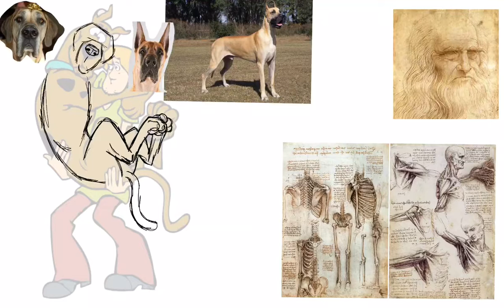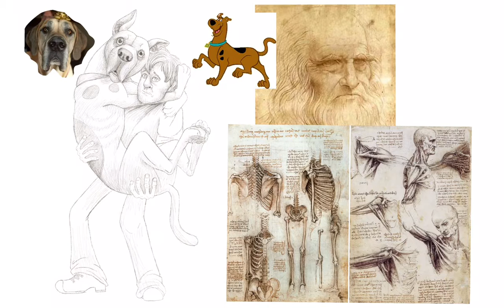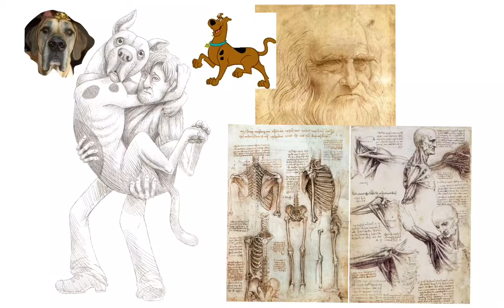Scooby Leonardo Doo Vinci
This is for DrawWithJazza's challenge of the month where you take one known style and draw something in that style. So I chose to draw Scooby Doo in the style of Leonardo Da Vinci's sketches